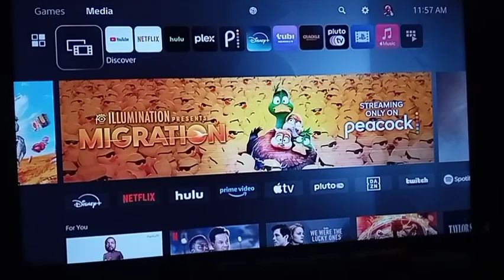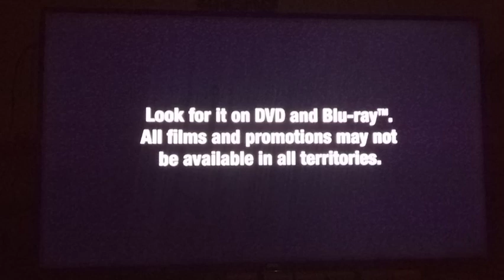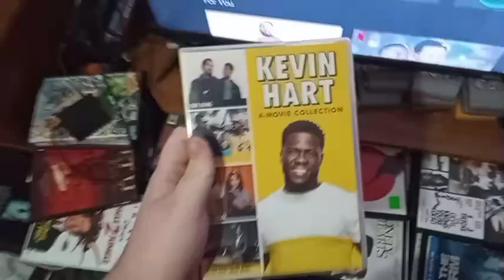Opening & Closing To Kevin Hart: What Now? 2017 DVD